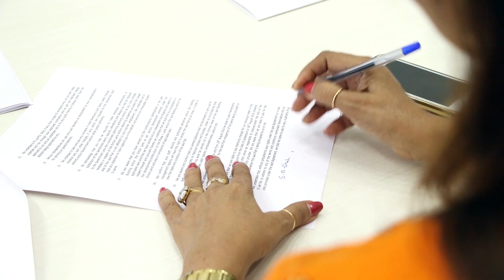Ashok Meadows Testimonial - Mr. Rajesh Shah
“I had purchased it as an investor, but changed my mind after seeing the delightful amenities and clubhouse”

Mr. Rajesh Shah